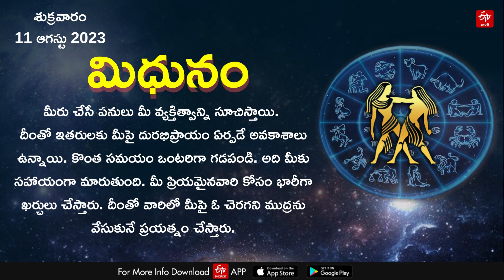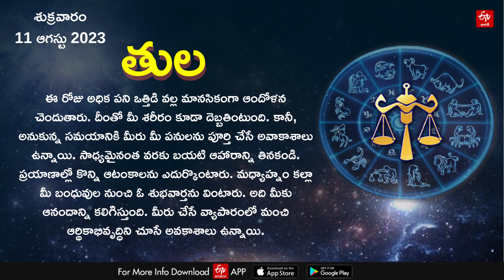Horoscope Today: ఈ రోజు రాశి ఫలం ఎలా ఉందంటే? || HOROSCOPE TODAY ASTROLOGY IN TELUGU || Rasi Phalalu